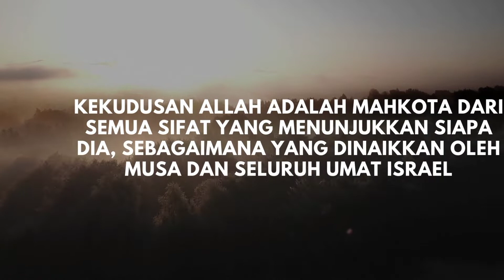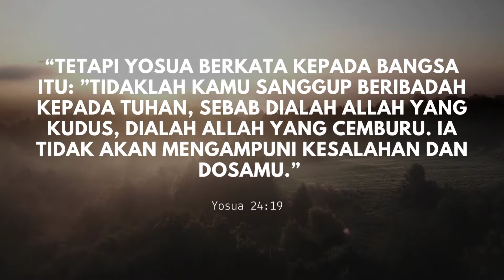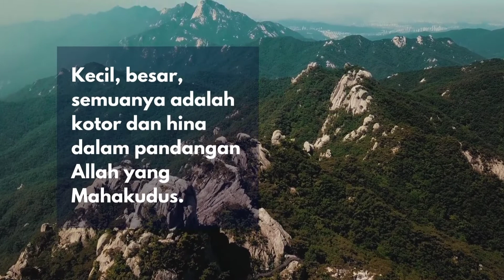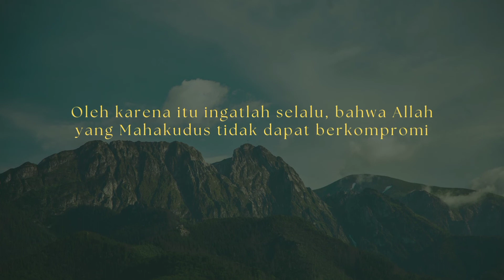Allah Yang Mahakudus dan Dosa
Pesan Pastoral 3 Maret 2022 Ev. Yossy Yuliana Girsang